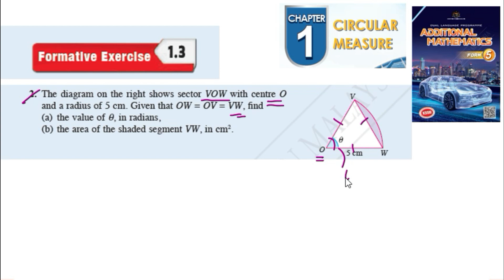Circular measure formative exercise 1.3 Q2 sukatan membulat latihan formatif 1.3 form 5 kssm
Circular measure formative exercise 1.3 Q2 sukatan membulat latihan formatif 1.3 form 5 kssm matematik tambahan tingkatan 5

The diagram on the right shows sector VOW with centre O and a radius of 5 cm. Given that OW = OV = VW, find
(a) the value of q, in radians,
(b) the area of the shaded segment VW, in cm2.